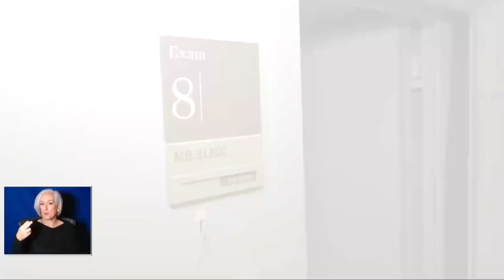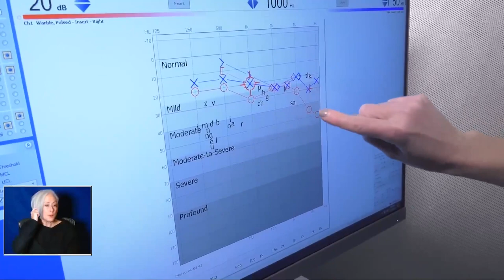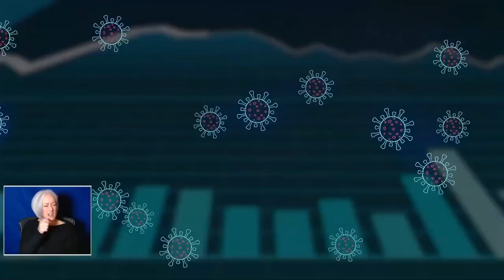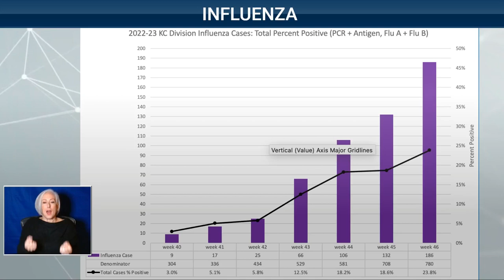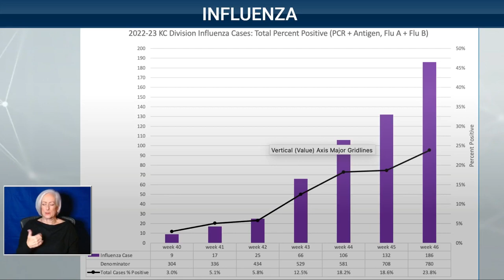Open Mics with Dr. Stites: What to Know When Buying a Hearing Aid On Your Own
The University of Kansas Health System is treating a total of 41 COVID patients today, 39 yesterday. Other significant numbers:

22 with the active virus today, 21 yesterday
2 in ICU, 0 yesterday
0 on a ventilator, 0 yesterday
19 hospitalized, but out of acute infection phase, 18 yesterday

Key points from today’s guests:

Dr. Kristina Fletcher, audiologist, The University of Kansas Health System
Generally, people should get their hearing checked every 2-3 years. Hearing tests usually take about 10-15 minutes.
They typically last 5-7 years and range in price from $2,000-$6,000 with a full service package from audiologists. That price includes testing and fitting the device -- it is important to make sure hearing aids fit properly.
Prices are lower, ranging $300-$1,000, for over-the-counter hearing aids.
Hearing aid innovation has come so far in the past few years. You basically have a computer in your ears.
Some hearing aids are Bluetooth compatible to your cell phone, which is very convenient for many patients.
Wearing hearing aids in both ears is important if you have hearing loss in both.

Dr. Jim Lin, ENT physician, The University of Kansas Health System
People know they need a test when they have trouble understanding others due to background noise.
There is a correlation between hearing loss and dementia. The use of hearing aids can help mitigate the effects of dementia.
Until October of this year, hearing aids were highly regulated, which led to higher prices.
The White House created a policy to provide hearing aids over-the-counter to patients.
Audio trauma, such as a gunshot or firecracker, can lead to permanent hearing loss.
Nationally, over the past two decades, earbuds are contributing to hearing loss at a younger age.

Dr. Dana Hawkinson, director of infection control and prevention, The University of Kansas Health System
COVID cases have been trending up at the Health System.
Dr. Fauci said he is hoping to have a winter of COVID not as bad as last year across the country.
Studies are showing COVID patients on Paxlovid have had 50 percent less chance of going to the hospital.
Early studies are showing bivalent boosters led to a decrease in hospitalizations as well.

Monday, November 28 at 8:00 a.m. is the next live Morning Medical Update. Encore episodes will be available on Thanksgiving and Friday.

On Monday, learn how treatment for rare face cancer led to a devastating colon diagnosis and then the lungs for a resilient patient who is now in the clear.